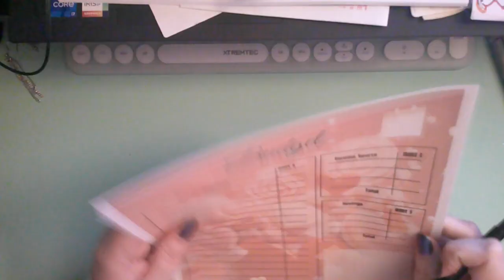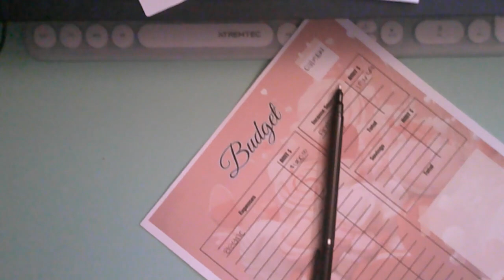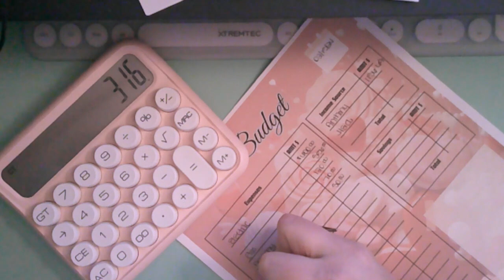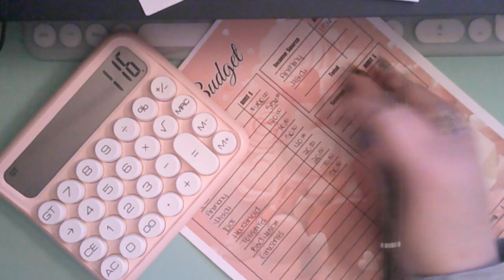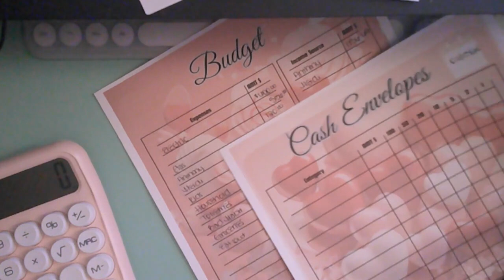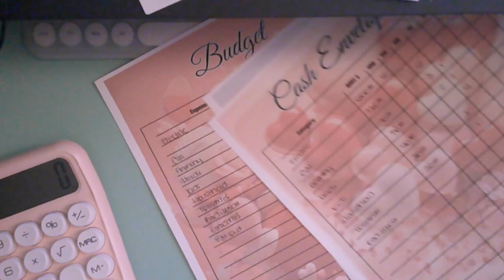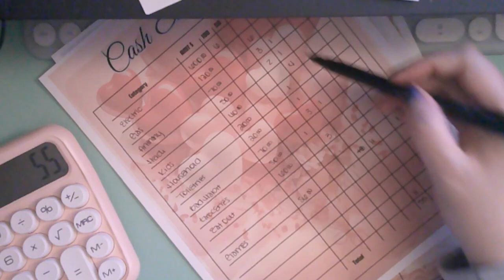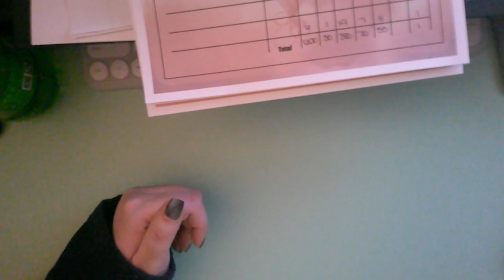02/15/24 | Budget Breakdown | Valentine Theme | Heidi on a Budget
Hey there! My name is Heidi and I'm on the cash stuffing journey to better my family. I am a family of 6 that loves to travel.
 Zapawas Creations/ Heidi on a Budget

Amazon Wishlist: